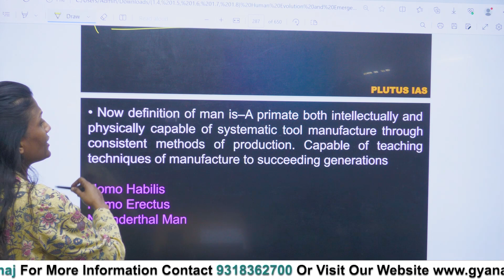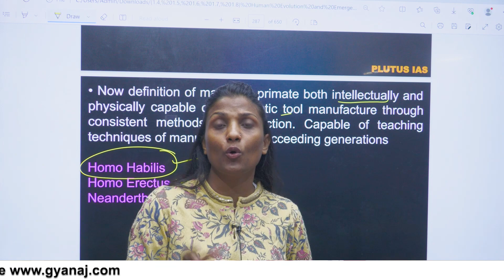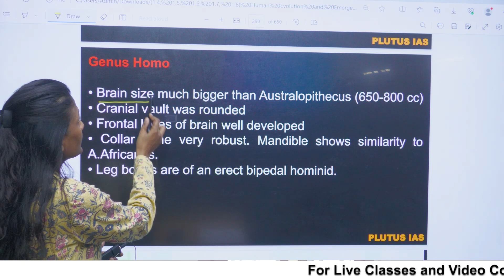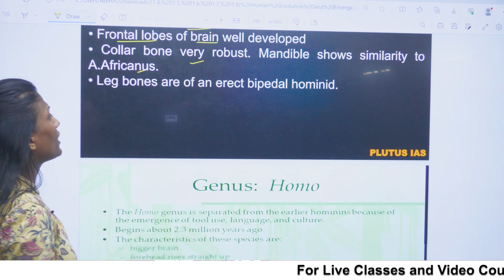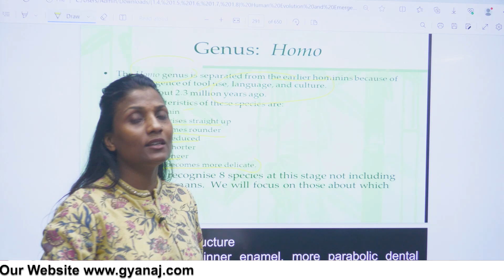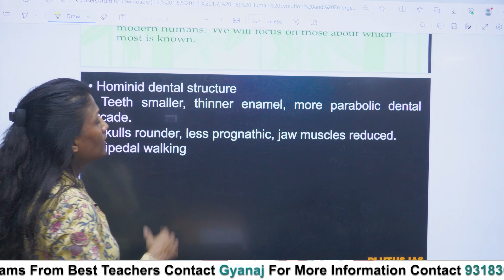Genus Homo - UPSC Anthropology Optional For UPSC | English | Dr. Huma Hassan | Anthropology Club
In this Video, Dr. Huma Hassan will teach you about the genus Homo, its characteristics, and its significance in human evolution.

The genus Homo is a taxonomic classification that includes modern humans, Homo sapiens, and their close extinct relatives.

Members of the Homo genus are characterized by their advanced cognitive abilities, tool-making skills, and bipedal locomotion.

Homo species evolved from earlier hominins and gradually developed larger brains, enabling complex problem-solving and cultural advancements.

Notable Homo species include Homo neanderthalensis (Neanderthals) and Homo erectus.

Homo sapiens, the only surviving species in the genus, emerged in Africa around 300,000 years ago and spread globally, exhibiting remarkable adaptability, language development, and the capacity for symbolic thought, marking a significant step in human evolution.

How To Prepare For Anthropology Optional?

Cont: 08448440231